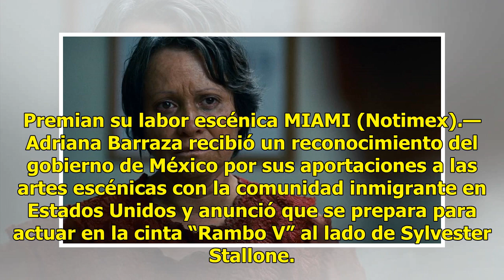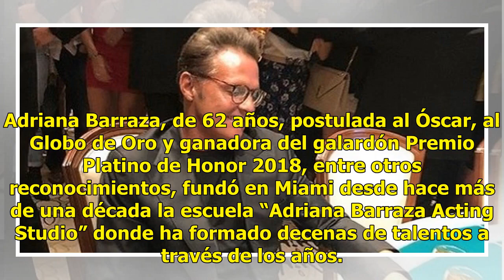Adriana Barraza se alista para un filme de acción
Premian su labor escénica MIAMI (Notimex).—Adriana Barraza recibió un reconocimiento del gobierno de México por sus aportaciones a las artes escénicas con la comunidad inmigrante en Estados Unidos y anunció que se prepara para actuar en la cinta “Rambo V” al lado de Sylvester Stallone. El reconocimi...